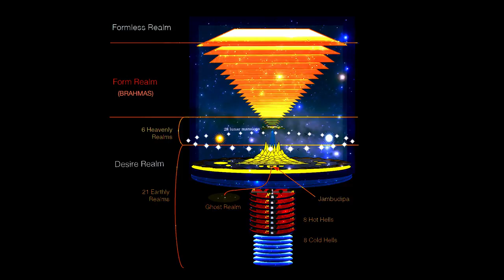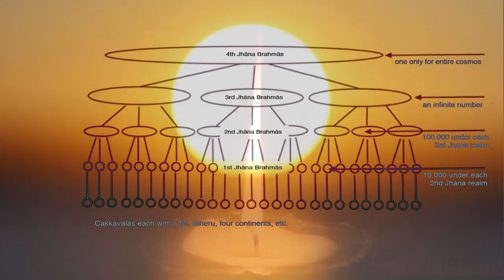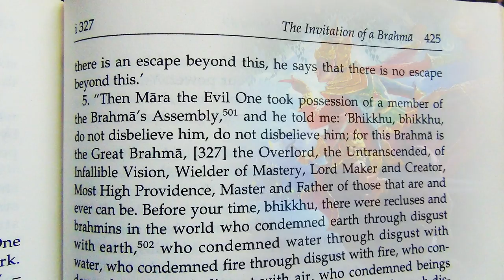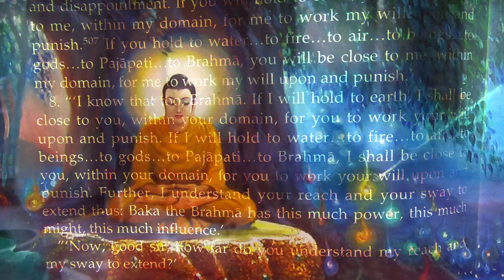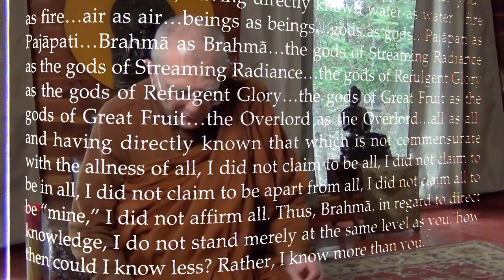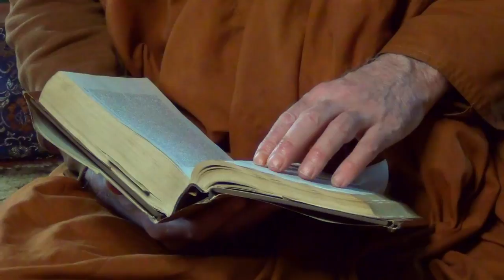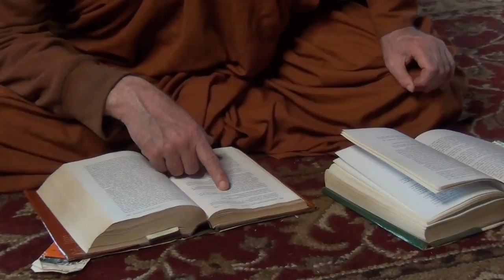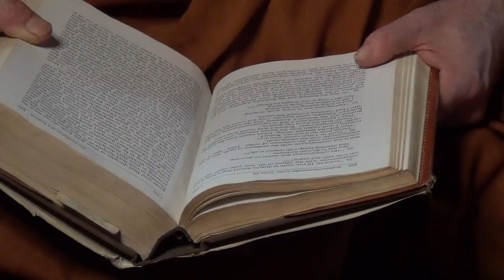The Invitation of a Brahma, MN 49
Ajahn Punnadhammo's analysis of the Brahmanimantanika Sutta, held at the Arrow River Hermitage, May 2021. The talk was given at the request of Matt MacDonald.
Credits:
Segments from a Thai animation about the Buddha’s life, chapter 34 in the compilation “Thus have I Heard”